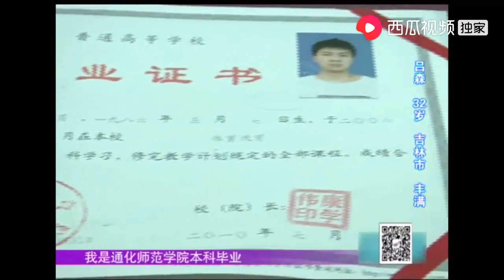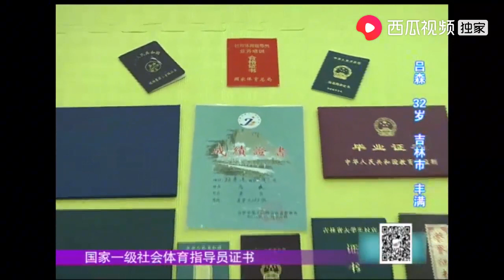女孩表心意却被小伙看低，场上女嘉宾狠怼他自私：你不配｜全城热恋